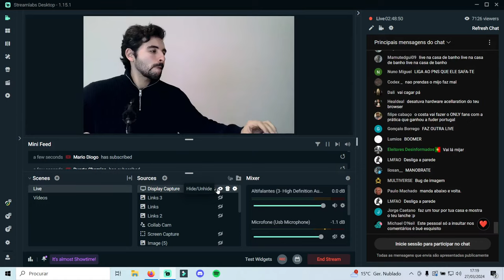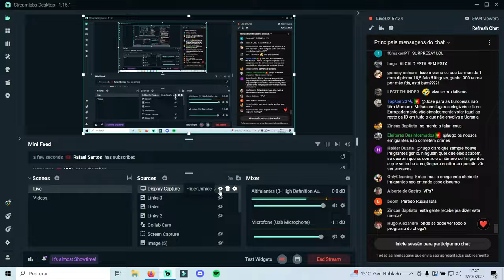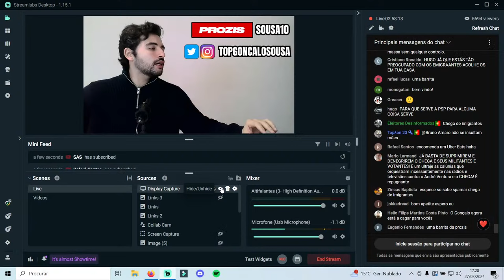ÚLTIMA HORA! ELEIÇÃO PRESIDENTE DA ASSEMBLEIA